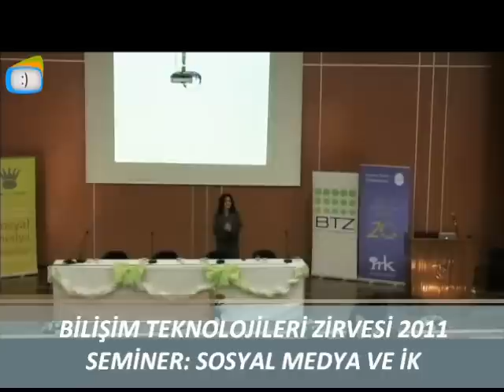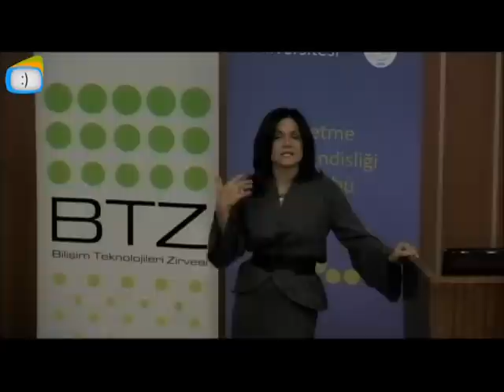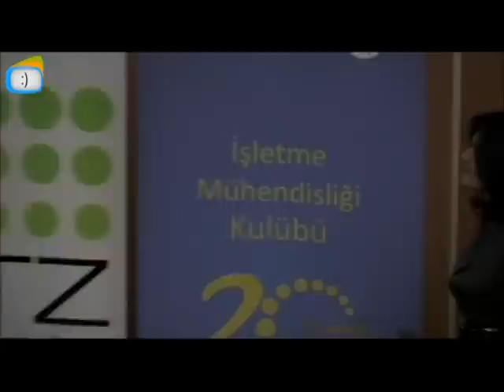Sosyal Medya ve İnsan Kaynakları | Bilişim Teknolojileri Zirvesi 2011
İpek Aral Kişioğlu -- Kaynağım İnsan İK ve Yönetim Danışmanı